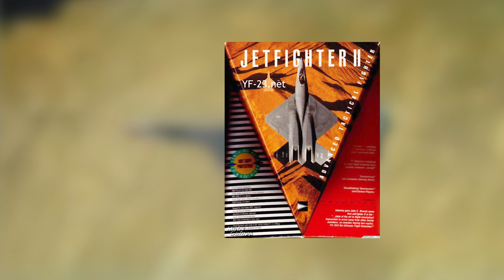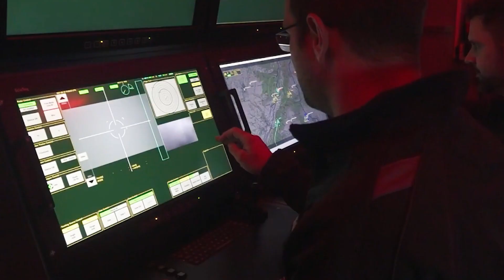Finally! US Tests World's Most Deadliest Fighter Jet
Two YF-23 prototypes were built. Each had its name - Gray Ghost and Black Widow II. The two means that this is the second Black Widow. The first was built by the company in 1943 - it was a night fighter P-61 Black Widow, which proved itself well against German and Japanese fighters and bombers. Northrop management wanted this name to help its brainchild also find a happy fate. But it was already a completely different era. There were eagles in the sky - the F-15, battle falcons - the F-16, and hornets - the F-18. And the poisonous Black Widow spider did not fit into this company.